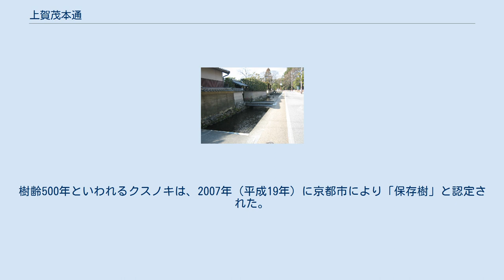上賀茂本通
上賀茂本通 社家の町並みで知られる 上賀茂本通（かみがもほんどおり）は、京都市北区を通る東西の通りの一つである。
 地元では藤ノ木通（ふじのきどおり）とも呼ばれる。
東は鞍馬街道や深泥池および下鴨中通に至る六叉路交差点（上賀茂池端町地内）を、西は上賀茂神社前ロータリー（上賀茂本山地内）を、それぞれ起終点とする。
全線を通じて車両通行帯のない道路で、かつ京都府道103号上賀茂山端線の一部に含まれている。
 上賀茂地域の代表的な通りで、特にクスノキの巨木が伸びる藤木社（ふじのきのやしろ）以西は、明神川が通りに沿って流れる美しい社家の町並みで著名である。
 この通りは、長らく御薗橋（御薗橋通）から通じているが、昭和初期までは、大田神社前交差点周辺で途切れていた。
1950年代に東へ延伸して、大田神社鳥居前から東へ向かう道と、上賀茂岡本町地内で合流するようになった。
 石垣を積み、土塀で囲った社家の歴史的な旧家が連なる。
明神川に架かる小橋、瓦葺きの門や土塀越しに見える樹木が、歴史的景観を生み出している。
1988年（昭和63年）に「重要伝統的建造物群保存地区」および「上賀茂郷界わい景観整備地区」に指定されている。
また、美しい町並みを維持するため、京都市により電線類の地中化が進められている。
 数寄屋造りの西村家別邸（錦部（にしごり）家旧宅）では、旧宅の一部と庭園（西村家庭園）が公開され、社家の内部を窺い知ることができる。
「明神川から邸内に流れを呼び込み、庭園内の小川や池を経由して、再び川に流れゆく」という、いわば川と庭園を一体化させた工夫が見られる。
庭園の奥には、神山（こうやま、上賀茂神社祭神・賀茂別雷命が降臨した山）の降臨石をかたどった石組みも配置され、上賀茂の社家ならではの庭園を楽しむことができる。
1986年（昭和61年）に、京都市指定名勝として指定された。
 藤木社とクスノキ 明神川が南へ折れ曲がる三差路に、朱色の垣とクスノキの大樹に守られる、一間社流造の祠が建つ。
上賀茂神社の末社の一つで、瀬織津姫神（せおりつひめのかみ）を祀る。
樹齢500年といわれるクスノキは、2007年（平成19年）に京都市により「保存樹」と認定された。